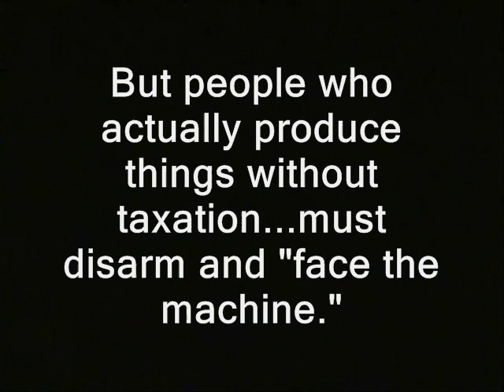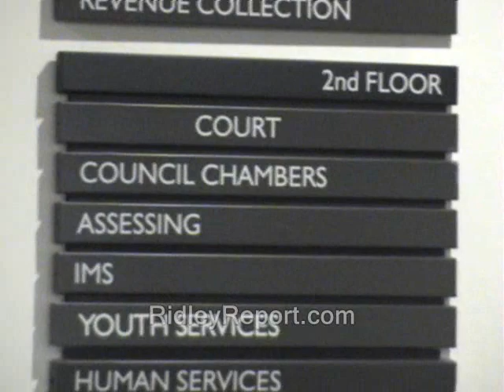Court guard denies giving govt folk special treatment, as he searches everyone but them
Sponsor - Court guard denies giving government special treatment, as he searches everyone but them.

'Around 2012, court officials in Keene decide they'll make people go through a metal detector to reach most of CITY HALL! To his credit, Mayor Lane has expressed discomfort over this, but city employees are exempt.  They get to skip the search.

But people who actually produce things without taxation...must disarm and "face the machine."   '

This vid is - or likely will become - part of the "Keene: New Hampshire's North Korea" playlist.  Click to watch in sequence.

I will generally keep the wallet pretty empty...for security reasons. So plz do not be shy about letting me know you've donated. That way I can evacuate or spend the BTC's.

court security bailiffs freedom ridleyreport free state project indie reporters free to use, dave ridley report resistance movements. Creative commons license, hunter s. thompson live free or die, staters liberty. jails prisons prosecutor lawyers judges double standard second set of books tom ball thomas cops rand paul, porcupines porc ben swann full disclosure  gary johnson public domain footage nh, police states. julian assange bradley manning. adam kokesh atlas shrugged ayn rand new hampshire searched homeland security tsa shooter shootings transportation security agency naked body scanners metal detectors
court, guards, denies, security, searched, government, free, keene, new hampshire,  special treatment bailiffs, judges, edward burke raw news videos independent media. bureaucrats waved through political class upper class rich folks free keene from the free staters shire free church keene, new hampshire wanded bag searched ourth amendment libertarians gonzo journalism Edward Snowden videos ron paul 2013 bennie benny hill politics political. tea party secure area courtrooms edward burke have a seat district superior supreme justices your honor drama